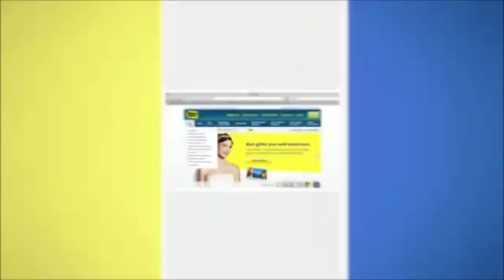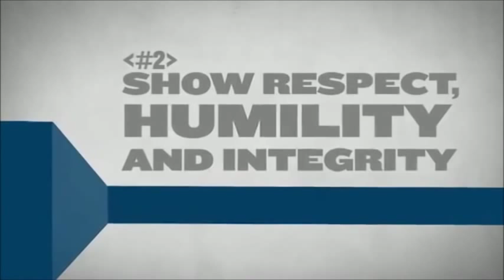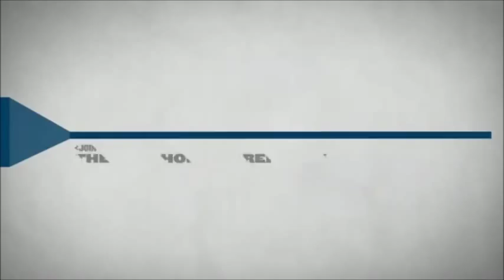Best Buy Story corporate video